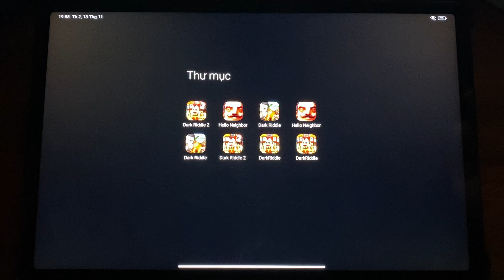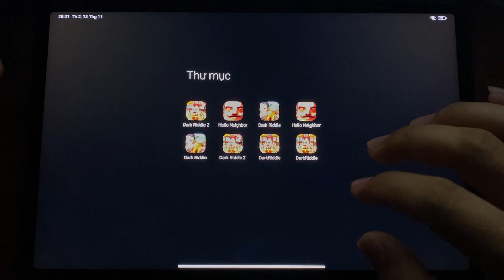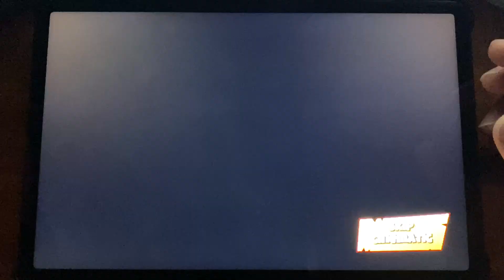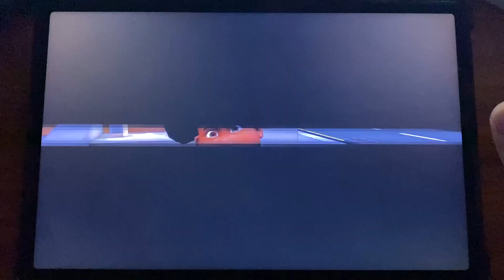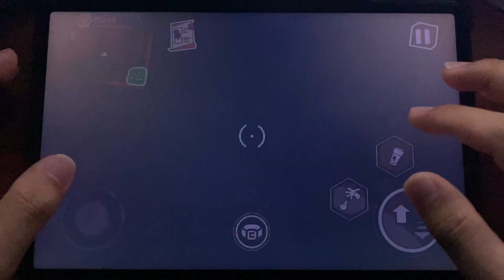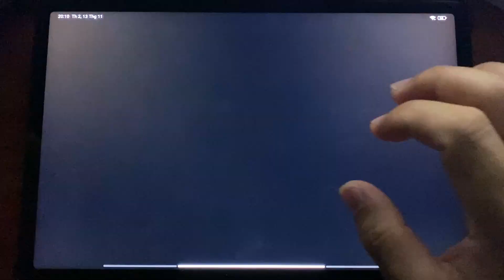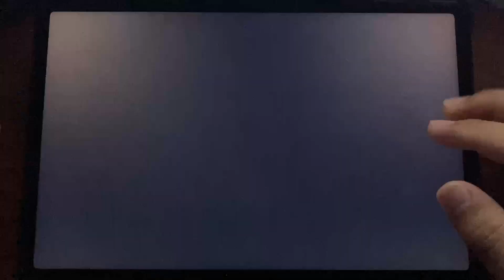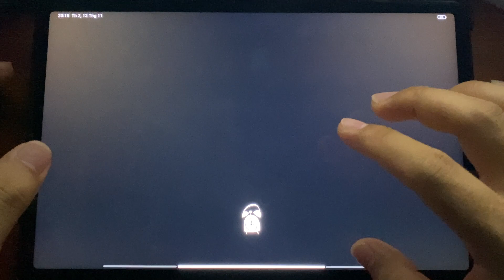Dark Riddle 5,Dark Riddle Christmas,Hello Neighbor,Dark Riddle,Dark Riddle Classic,Dark Riddle 2